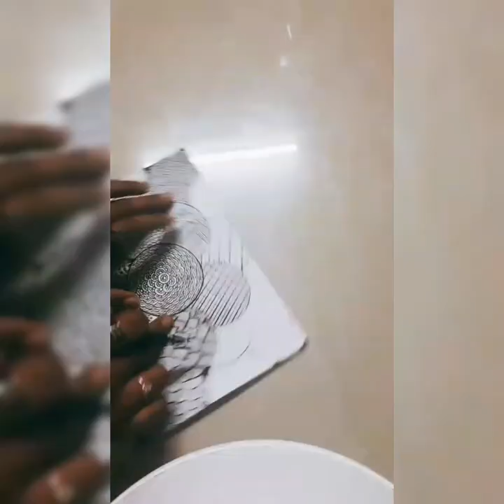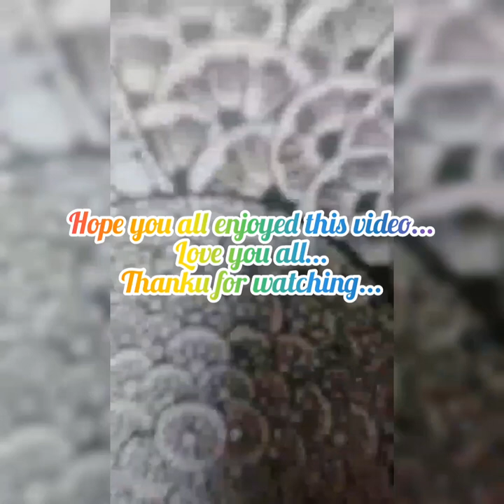How To Draw Mandala | easy | fast drawing | COLOURED WORLD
Drawing mandala designs are actually very easy. you can make out good mandala designs even if you are not good at drawing. You can repeat the same design about 2 to 3 times . Make simple designs using small flowers, lines, circles, etc...
Your only aim should be to complete your work space . The only things you need for drawing mandala designs are lot of ink and patience. Even if the design is simple , to make it look good , you will take time to complete it.

Try doing some ...you will be amazed to see your final result